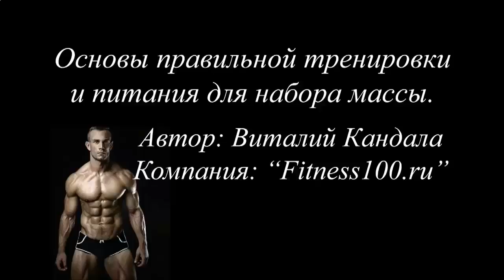КАК БЫСТРО НАКАЧАТЬ ПРЕСС ЗА 7 ДНЕЙ